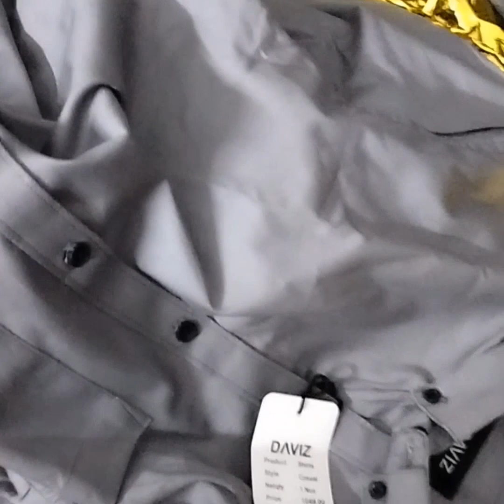Papa mummy anniversary vlog 🥰 E 17 vlogs in family/Video